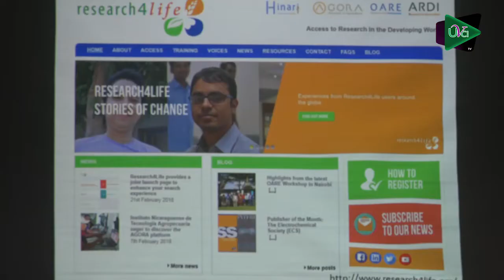REPORTAGE AGORA 1ere JOUR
Les bibliothécaires et enseignants chercheurs sont en atelier du 23 au 24 Juillet 2018 au siège de l’Université Virtuelle de Côte d’Ivoire. Au centre des échanges, l’accès en ligne aux ressources de recherche mondiale en Agriculture.